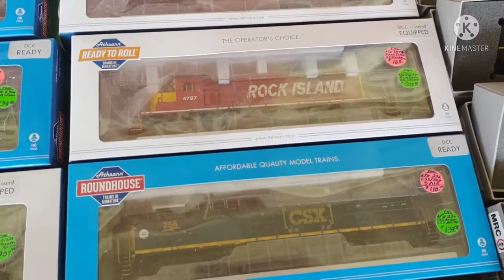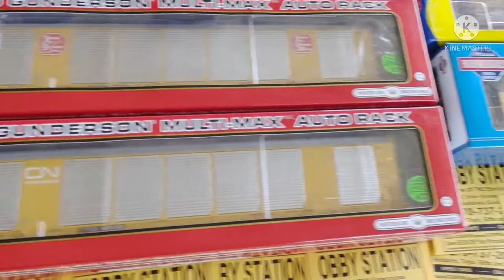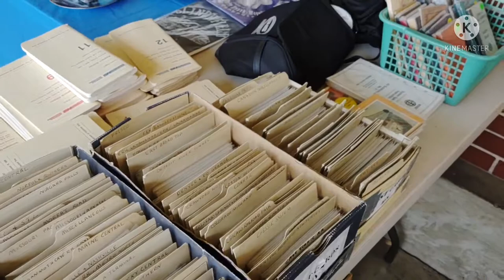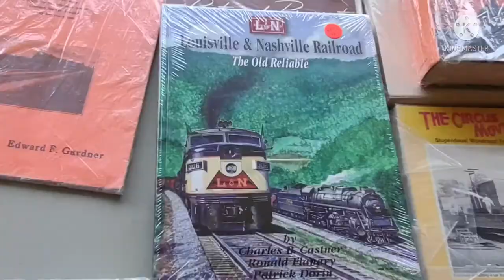L&N Day 2021